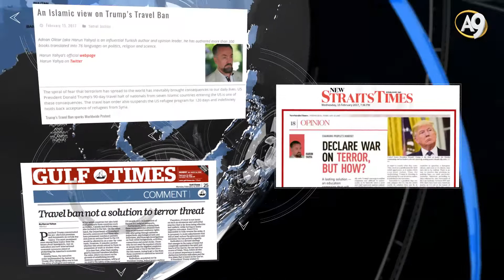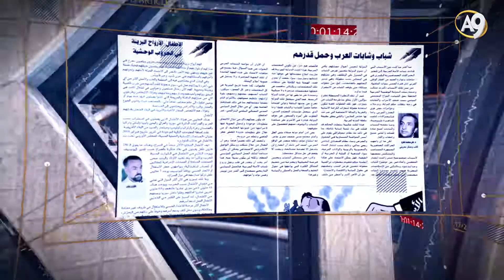Mr. Adnan Oktar's June 2017 Media Publications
You Can Watch Live Interviews of Adnan Oktar from A9 Tv